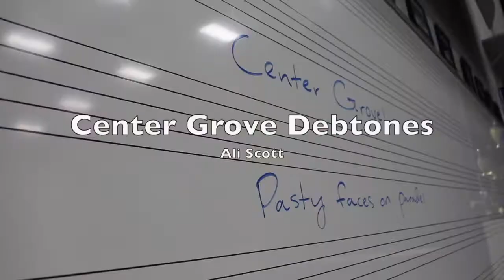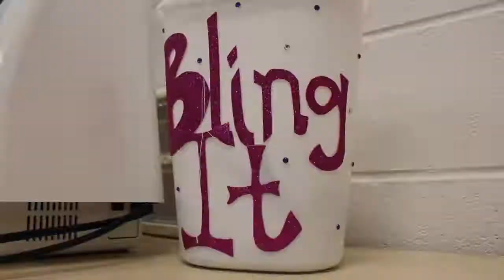Center Grove Debtones Video Project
A project for MSCH C 226 (Visual Communications), I spent 8-10 hours recording and 72 hours editing this piece.

Covering my hometown "Winning-est" all women's show choir, it was a piece that was close to me. Fun and interesting, this video spoke to those who might not usually be interested in high school show choir.

Watch the stage and story unfold with 50 young women conquering attitude and vocals in sync.